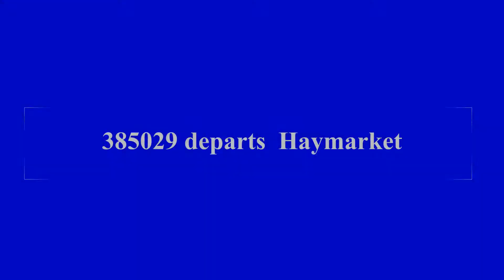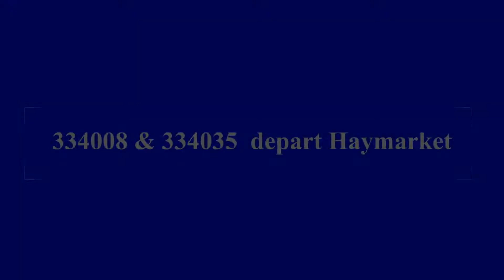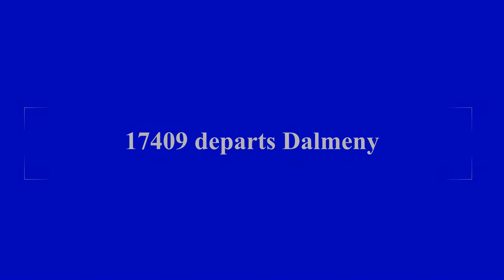Trains around Edinburgh 150422